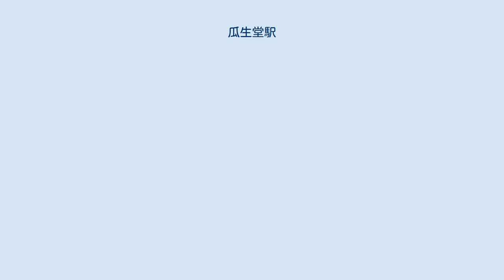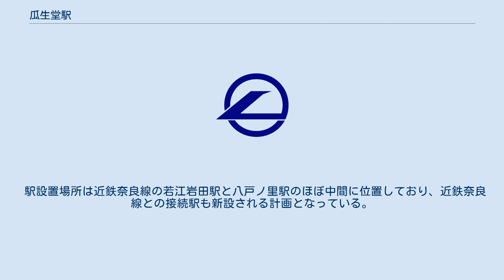瓜生堂駅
瓜生堂駅（うりゅうどうえき）は、大阪府東大阪市瓜生堂および西岩田に建設が計画されている、近鉄奈良線と大阪モノレール本線の駅である。
2029年の開業が計画されている。
 現在大阪空港駅から門真市駅まで開業している大阪モノレール本線は、元々大阪国際空港から大阪中央環状線に沿って堺泉北臨海工業地帯を結ぶという構想があり、2004年に答申された「近畿地方交通審議会答申第8号」では「京阪神圏において、中長期的に望まれる鉄道ネットワークを構成する新たな路線」として、門真市から南進して東大阪市で近鉄奈良線と接続する計画が示されていた。
 運営母体である大阪高速鉄道（現在の大阪モノレール）の黒字化もあり、2013年に大阪府庁内で延伸計画の具体化が検討され、2018年7月11日付で大阪高速鉄道が軌道法第3条に基づく運輸事業特許（門真市 - 瓜生堂間8.9キロメートルの延伸）を国土交通大臣宛に申請、これが2019年3月19日付で申請通り特許されたことにより計画が実施される見通しとなった。
 駅設置場所は近鉄奈良線の若江岩田駅と八戸ノ里駅のほぼ中間に位置しており、近鉄奈良線との接続駅も新設される計画となっている。
また、大阪モノレールの車両基地も併設される計画となっている。
 なお、今後は大阪府の都市計画決定などが予定されている。